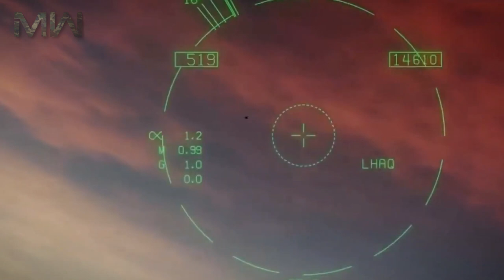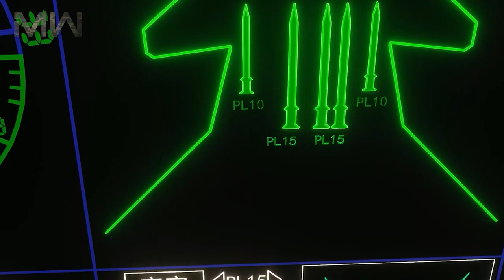Chengdu J-20: Chinese First 5th Generation Stealth Fighter Aircraft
The J-20 is designed as an air superiority fighter with precision strike capability.

The Chengdu J-20 (Chinese: 歼-20; pinyin: Jiān-Èrlíng), also known as Mighty Dragon (Chinese: 威龙; pinyin: Wēilóng), is a twinjet all-weather stealth fighter aircraft developed by China's Chengdu Aerospace Corporation for the People's Liberation Army Air Force (PLAAF). The aircraft has three variants: the initial production model J-20A, the thrust-vectoring J-20B, and twin-seat aircraft teaming capable J-20S.

Descends from the J-XX program of the 1990s, the aircraft made its maiden flight on 11 January 2011, and was officially revealed at the 2016 China International Aviation & Aerospace Exhibition.[15] The aircraft entered service in March 2017 with the first J-20 combat unit formed in February 2018, making China the second country in the world and the first in Asia to field an operational stealth aircraft. The J-20 is the world's third operational fifth-generation stealth fighter aircraft after the F-22 and F-35.

Role: Stealth air superiority fighter
National origin: China
Manufacturer: Chengdu Aerospace Corporation
First flight: 11 January 2011; 11 years ago
Introduction: 9 March 2017
Status: In service
Primary user: People's Liberation Army Air Force
Produced: 2009–present
Number built: 150–208 (as of 2022)
Developed from: J-XX

Fighter Jets || Military Weapons
Music Info:
Inverted - Hampus Naeselius